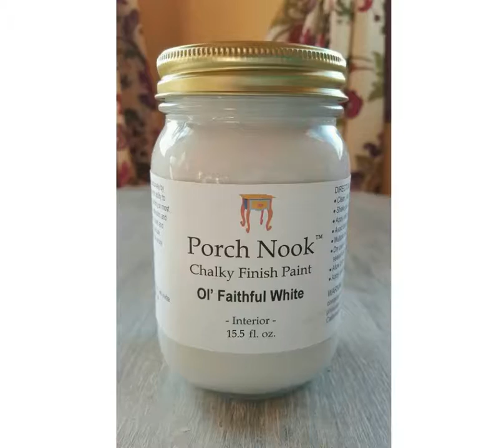Porch Nook portfolio, "Ol' Faithful" chalky finish paint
Choosing the right white can put you into a state of paralysis very quickly. I totally get that... and that's why Ol' Faithful has been my go-to white for years! This fresh, versatile white can achieve a sense of contemporary renewal, or rich history when distressed and accented with a dark wax.